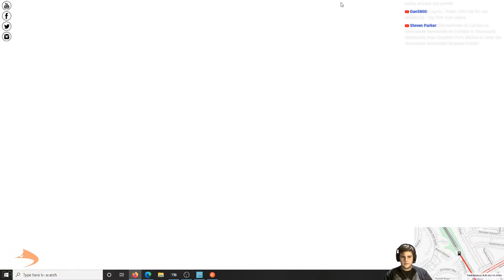[TS2021] Moorgate to Welwyn Garden City - Great Northern Class 313｜Drawyah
We take charge of a six-car Great Northern service from Moorgate in the Armstrong Powerhouse Class 313 to destination Welwyn Garden City. Just under an hour from start to finish, we enjoy one of the most detailed train units for Train Simulator, sadly since replaced by newer 707 Desiro City types.

The Hardware:
- Windows 10 Professional
- 6th Generation Intel® Core™ i7 6700 Processor
- 16 GB RAM

Train Simulator lets you take control aboard powerful locomotives from around the world, and gives you the choice of what to do, where and when. Step in the cab and master the operation of diesel, electric and steam locomotives as you deliver passengers and freight to their destinations with a packed timetable of real-world services and scenarios. Whatever you love about trains, Train Simulator 2020 lets you take your hobby to the next level.